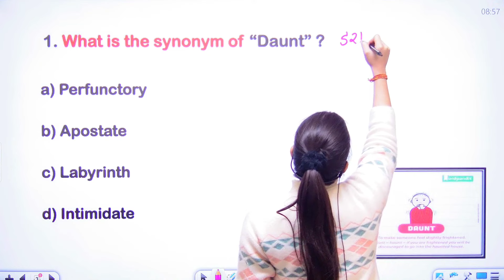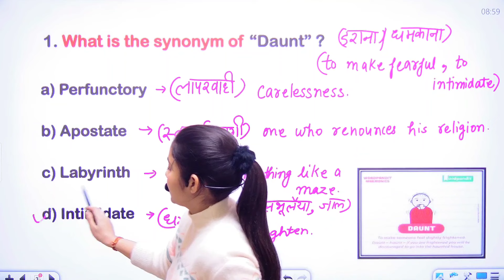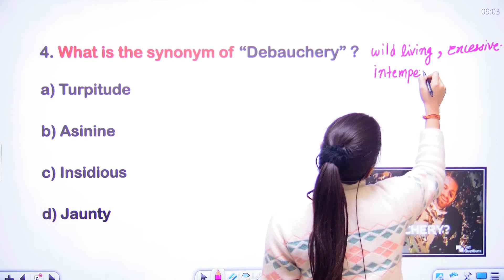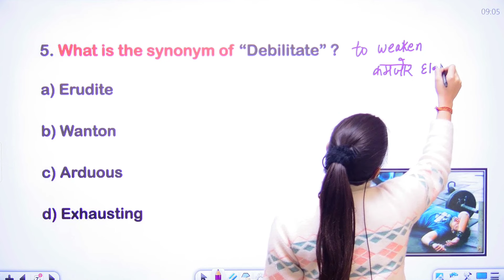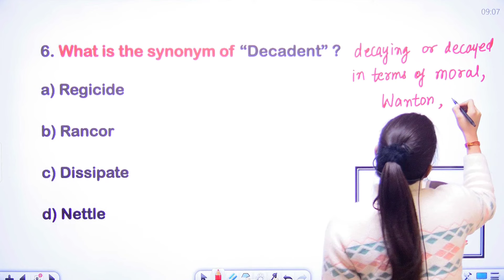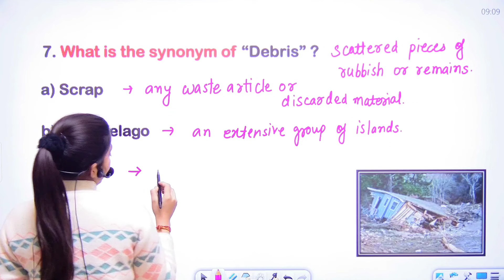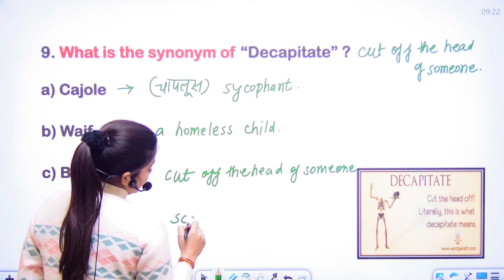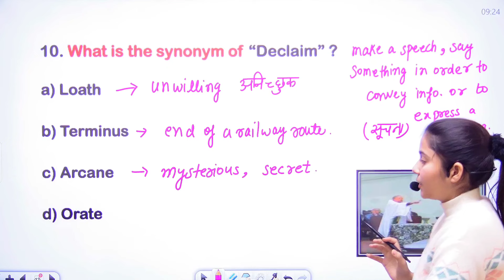Learn SSC Exams A to Z Vocabulary Like a Pro